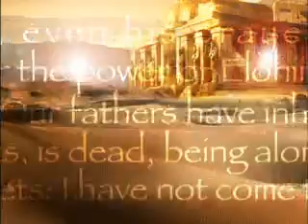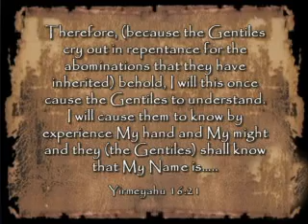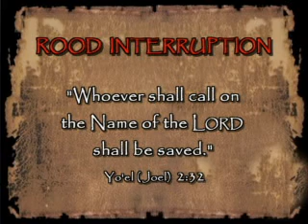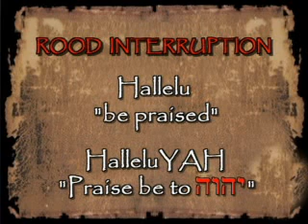ARA 004 The Name - Excerpt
Join Messianic teacher, Michael Rood, in Episode FOUR of "A Rood Awakening! from Israel.